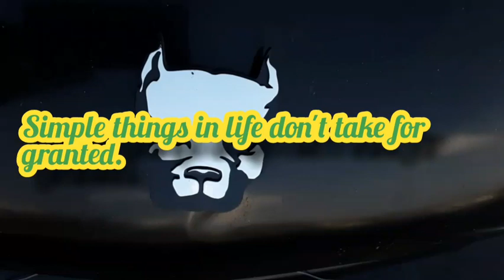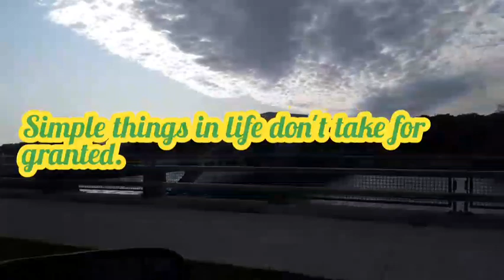Simple things in life don't take for granted